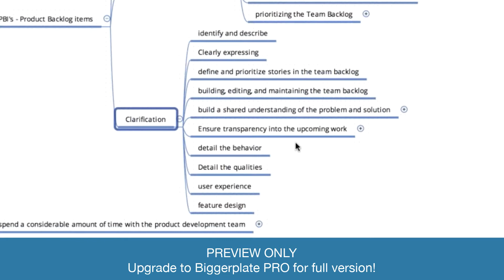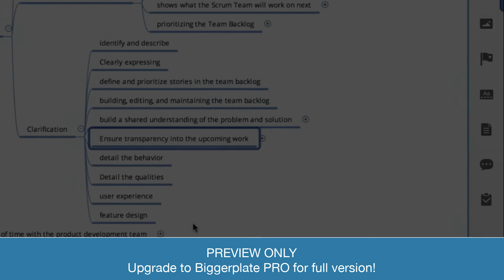Mind Mapping the Product Owner's Overview (PREVIEW)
The Product Owner role has many facets in the agile context. A lot of high value sources tried to define the role, but what do they have in common? Where are the differences? What are the responsibilities? How are they organized around teams? How are you able to scale? And finally, what is your understanding? In this webinar Patrick will share his mind map of the Product Owner’s role and relevance to the most popular agile sources.